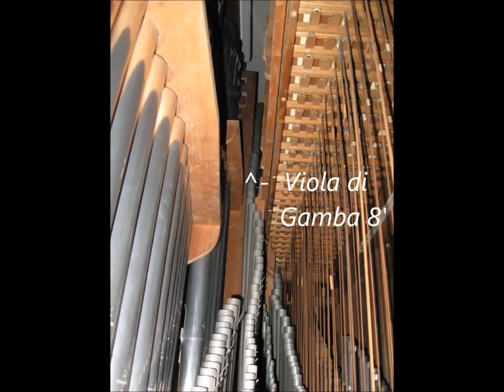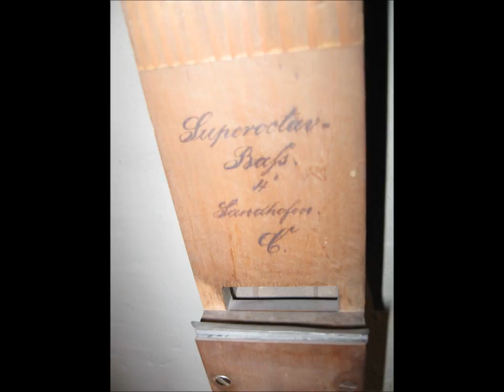Christian Fink-Sonate e-moll-Danijel Drilo, Schaefer-Orgel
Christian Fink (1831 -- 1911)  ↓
Sonate Nr. 5 in e-moll, op. 83 (1898 komponiert):
1. Allegretto risoluto - 00:02
2. Adagio moderato  - 06:40
3. Allegretto vivace   - 11:26
(mit dem Choral „Gelobet seist du Jesu Christ")
Danijel Drilo (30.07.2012) an der J. H. Schaefer Orgel, [1080p] download/streaming empfohlen.

150 Jahre Johann Heinrich Schaefer Orgel (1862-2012):
J. H. Schaefer (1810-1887) gehörte zu einer Orgelbauerdynastie in Württemberg, die von Johann Georg I Schaefer (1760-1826) begründet wurde. Wie sein berühmter Kollege im Orgelbau, Eberhard Friedrich Walcker (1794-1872), gehörte Schaefer zu denjenigen Pionieren, die als erste die Windladen, wie z.B. in dieser Orgel, als sog. Registerkanzellenladen anfertigten, wobei die Ventile in dieser Orgel, wie auch sonst bei Schaefer, nicht wie bei Walcker als Kegelventile, sondern als Tellerscheiben-/Flachventile konstruiert sind. Das Verhältnis zwischen den Firmen Walcker und Schaefer war nicht ungetrübt: E. F. Walcker ließ sein Windladensystem um 1843 patentieren; er versuchte dann das Patent gegen J. H. Schaefer rechtskräftig zu verteidigen, welcher ebenfalls ab ca. 1843 Registerkanzellenladen baute. Doch Schaefer verwies mit Erfolg auf andere Orgeln mit Registerkanzellen/Kegelladen noch aus der Zeit vor Walcker.
Heute jedoch gehören, was den Erhaltungszustand betrifft, die Orgel in der Dreifaltigkeitskirche und die in Größe und Disposition fast identische Walcker-Orgel in Hoffenheim (1846, II/P, 27), zu den wenigen (nahezu unverändert) erhaltenen Instrumenten beider Orgelbauer, sowie generell zu den wenigen originalen Instrumenten aus jener Epoche.
Schaefer setzte konsequent die neuesten technischen Errungenschaften ein, z.B. im Pfeifenbau, so u.a. die abgestufte Verwendung von Stimmschlitzen und insbesondere von Expressionen. Die Streicher besitzen z.T. schon Streicherbärte, die Kernstiche wurden sehr nuanciert eingesetzt. Die Orgel besitzt fast nur durchschlagende Zungenregister die unterschiedlich klingen und dazu noch nach einem durchdachten Konzept eingesetzt worden waren.
Danijel Drilo, 2012

Mannheim-Sandhofen, evang. Dreifaltigkeitskirche
Johann Heinrich Schaefer, 1862
I. MANUAL • C--f3
(Lade auf der rechten Seite, Tonfolge von innen nach außen chromatisch)
°Bourdon 16' - Oberlade. Holz, gedeckt.
°Principal 8' - Unterlade. C Holz offen, Cs--d1 im Prospekt (1980) , Expressionen und Stimmschlitze.
°Viola di Gamba 8' - Unterlade. Expressionen, Rollen- und Streichbärte (Gaviolibärte).
°Großgedeckt 8' - Oberlade. Holz, gedeckt.
°Floete 8' - Oberlade. Holz offen, mit Stimmblechen.
°Octav 4' - Unterlade. Teils Expressionen und Stimmschlitze, sonst auf Länge geschnitten.
°Traversflöte  4' - Unterlade. Holz offen, nicht überblasend, enger als Nr. 5, mit Stimmblechen.
°Gemshorn 4' - Unterlade. Metall, kon(isch), auf Länge geschnitten.
°Quint 2 2/3' - Unterlade. Zylindrischer Chor aus Mixtur, z.T. mit Stimmschlitzen.
°Superoctav 2' - Unterlade. Teils Stimmschlitze, sonst auf Länge geschnitten.
°Mixtur 6f. 2 2/3' - Unterlade. Zusammensetzung:
C: 2 2/3' + 2' +1 3/5' (kon.) + 1 1/3' (kon.) +1' + 1'
c°: 4' + 2 2/3' + 2' + 1 3/5' (kon.) +1 1/3' (kon.) +1'
c²: 8' + 4' + 2 2/3' + 2 2/3' (kon.) + 2' + 1 3/5' (kon.)
c³: 8' + 4' + 2 2/3' + 2 2/3' (kon.) + 2' + 2'
°Trompete 8' - Oberlade. C--d1 durchschlagend, ds1--f3 aufschlagend. Holzstiefel.

II. MANUAL • C--f3
(Lade auf der linken Seite, Tonfolge von innen nach außen chromatisch)
°Principal 8' - Metall, C--c1 im Prospekt (1980). Expressionen und Stimmschlitze.
°Salicional 8' - C--H Holz offen, Rest Metall, Expressionen und auf Länge geschnitten, Kastenbärte.
°Aeoline  8' -  C--e° Holz offen, Rest Metall, Expressionen u. Stimmschlitze, Gaviolibärte.
°Gedeckt 8' - Holz, gedeckt.
°Fugara 4' - Metall, zylindrisch. Expressionen, Stimmschlitze und auf Länge geschnitten.
°Dolce 4' - Metall, zyl., auf Länge geschnitten, Kastenbärte.
°Flautino 2' - Metall, kon., auf Länge geschnitten.
°Clarinette 8' - 2004 rekonstruiert (R.Rensch Orgelbau) nach Züttlingen. Durchschlagend, Holzstiefel.

PEDAL • C--d1
(Windlade hinten, über die ganze Gehäusebreite gehend, tiefergesetzt, in C-/Cis-Seite geteilt)
1.Principalbaß 16' - Holz, offen, mit Stimmblechen.
2.Violonbaß 16' - Holz, offen, mit Stimmblechen.
3.Subbaß 16' - Holz, gedeckt. Mit Nr. 2 auf einem Pfeifenstock ineinandergeschoben.
4.Octavbaß 8' - Holz, offen, mit Stimmblechen.
5.Violoncellbaß 8' - Holz, offen, mit Stimmblechen. Mit Nr. 4 auf einem Stock ineinandergeschoben.
6.Superoctavbaß 4' - Holz, offen, mit Stimmblechen. Mit Nr. 7 auf einem Stock ineinandergeschoben
7.Posaunenbaß 16' - Durchschlagend, Stiefel und Becher aus Holz. Stiefel bis zu 3 m lang.

KOPPELN: Pedalcoppel (I), Manualkoppel II/I
Tonhöhe: a1 435,7 Hz  bei 17,4° C. Winddruck: ca. 85 mm WS. 4 originale Kastenbälge, Calcantenglocke, aufklappbarer Trittschutz für die Pedalklaviatur.